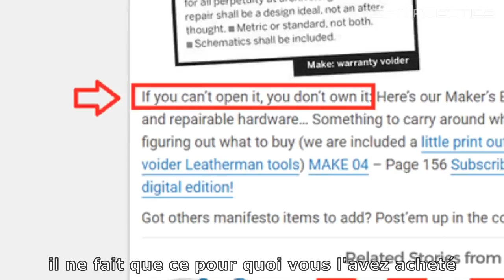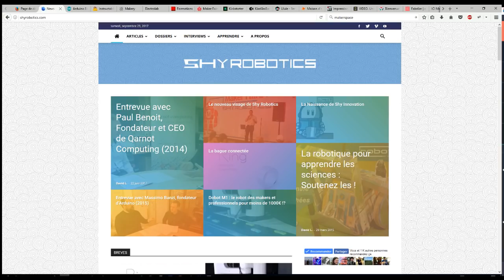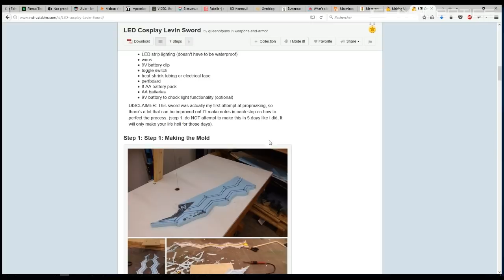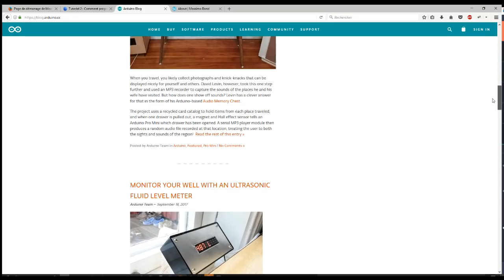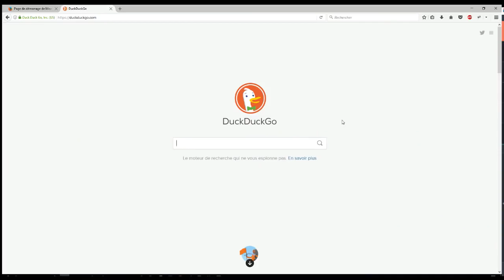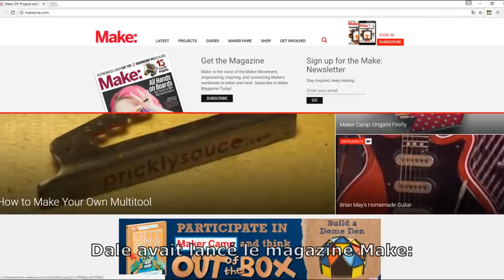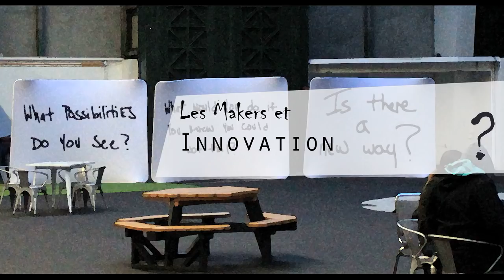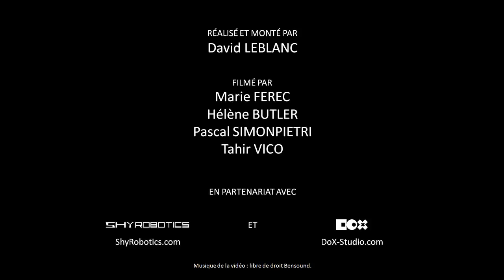Les Makers : Une autre vision de l'innovation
Le mouvement des Makers grandit chaque jour et autorise désormais des millions de personnes à rêver ensemble du monde de demain.
Les Makers, ce sont des personnes comme vous et moi, qui ont créé des espaces de création ouverts pour tous ceux qui se reconnaissent dans leurs valeurs.
De plus en plus d'entreprises se créent et réussissent au sein de ce mouvement. Le mouvement Makers est à l'origine des imprimantes 3D et drones grand public que l'on connait aujourd'hui, des cartes Arduino, et de milliers de projets accessibles sur Internet.

Ce documentaire est la présentation de ce mouvement grandissant, il explique son vocabulaire et ses principes avec des acteurs importants du mouvement comme Massimo Banzi (Arduino) et Sherry Huss (Maker Faire).

Le caractère innovant du mouvement ainsi que ses méthodes ont inspiré en partie l'écriture du livre Smart World de David Leblanc.

Smart World a pour mission d’expliquer quelles sont les caractéristiques de l’innovation et comment les interpréter.
Il donne également un aperçu des grandes tendances et mouvements de notre époque, et les présente comme de nouvelles opportunités pour les innovateurs.
Les explications sont appuyées par l’histoire de sociétés innovantes dont David Leblanc a interviewé les fondateurs ou les dirigeants. Parmi ces sociétés comptent Arduino, Rethink Robotics, iRobot, Airinov, Decathlon et quelques autres.

Au fur et à mesure de l’explication, le lecteur se plonge progressivement dans le Smart World, un monde où la conscience des citoyens change au rythme des nouvelles technologies et des crises et du progrès.

Personnes interviewées :
Massimo Banzi
Sherry Huss
Samuel Bernier
Paul Benoit
Mirko Maelicke
Eric Estièvenart
Maurin Donneaud

Merci à Quentin Chevrier pour le prêt de la caméra le jour de l'interview de Massimo Banzi.